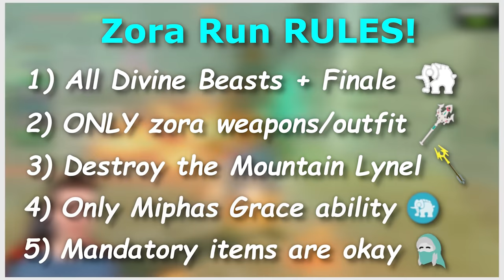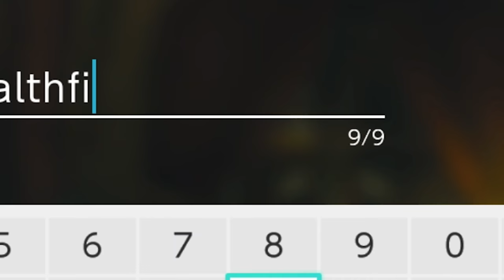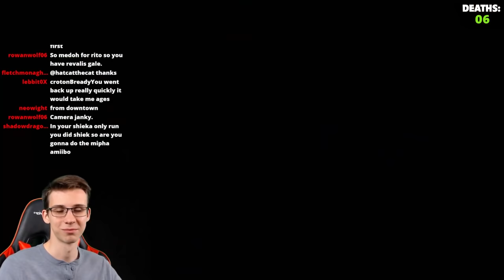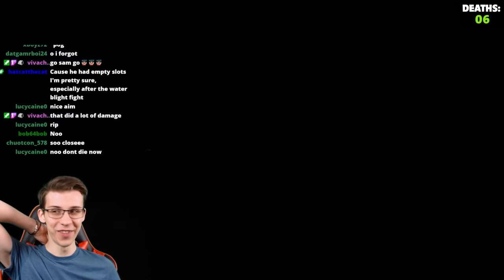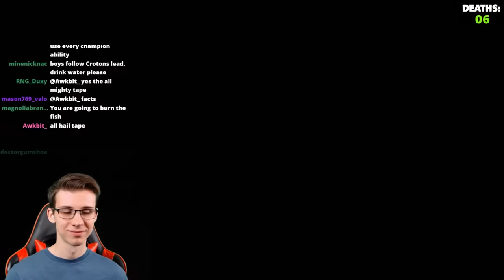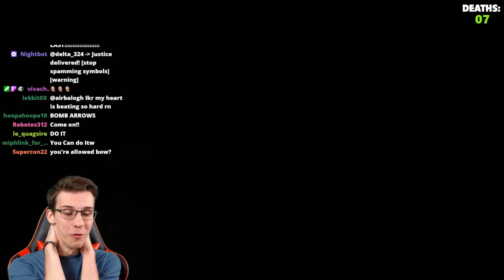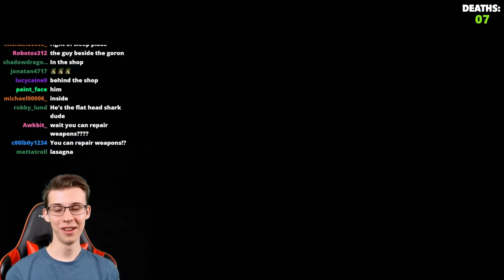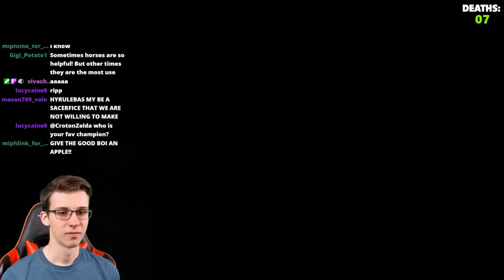Can you BEAT Breath of the Wild using ONLY Zora Gear??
The Zora are among the most iconic groups in the entire series, known for their signature silvery aesthetic. But just by using only their outfits and gear without picking up any other types, is it possible to clear all divine beasts and beat the game? I really hope you all enjoy the run!! :)